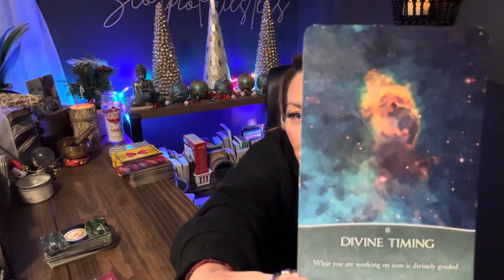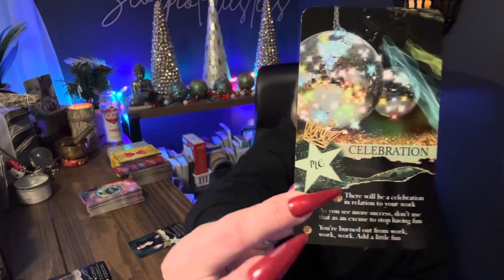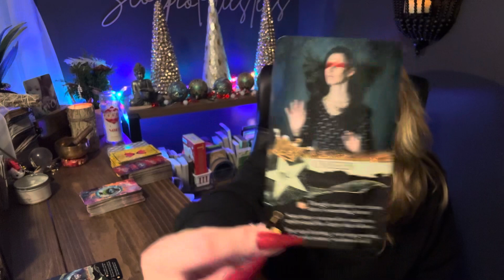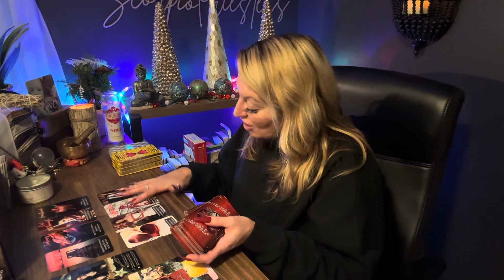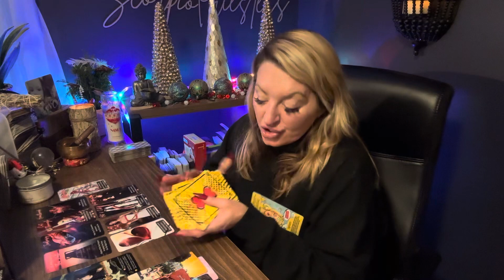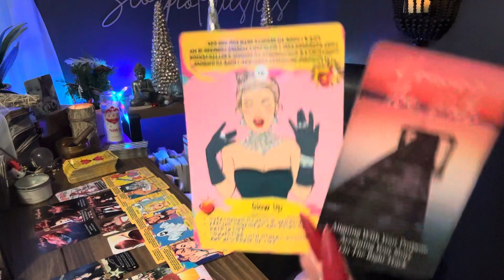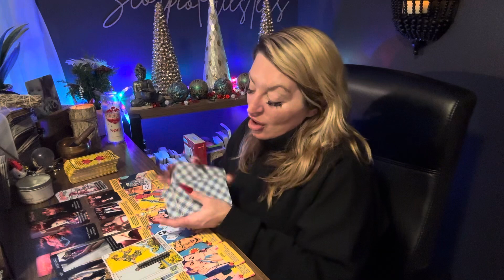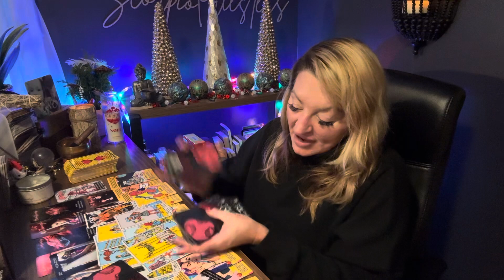Scorpio| “Ive never missed anyone this much” UNABLE TO MOVE ON, Untapped POWER,”DARK NIGHT”Soul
00:00 General msgs
16:44 Money
20:54 Love

Scorpio, December love, tarot, reading, Scorpio, money, tarot, reading, twin flames, soul connection

go to book now to schedule your reading.
Black Friday sale ends at midnight on the Nov 24th
Readings can be scheduled for anytime they just have to be purchased and scheduled within the two day Period.

15 minute FaceTime $25
20 minutes FaceTime $30
30 minute FaceTime $40
60 minute FaceTime $80
90 minute FaceTime $125

 @scorpiopriestess9 Instagram